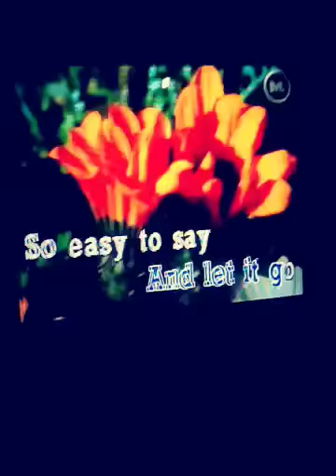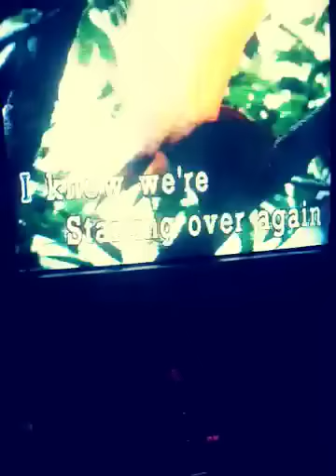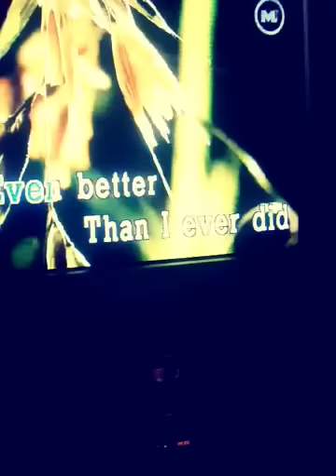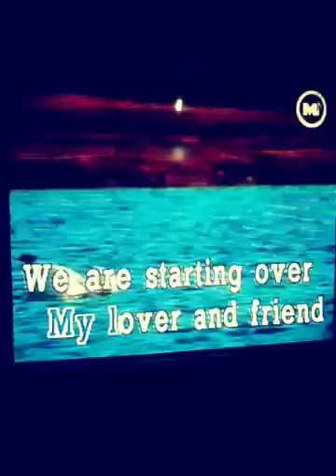My version of starting over again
Hirap di ko halos kinaya!